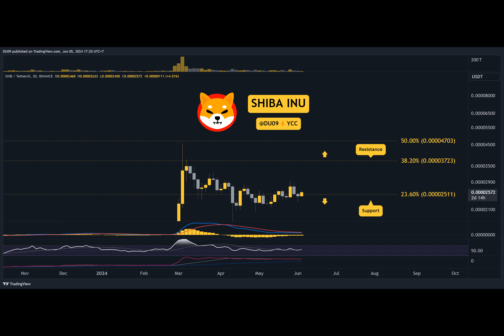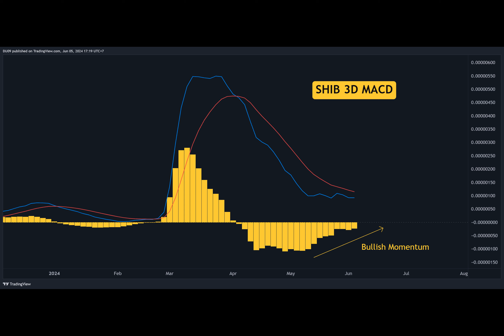Why is the Shiba Inu (SHIB) Price Up Today?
Have you ever wondered if Shiba Inu was just taking a little nap during the crypto market's wild ride? Well, it seems our furry friend is waking up from its slumber! Let's take a closer look at some promising developments.